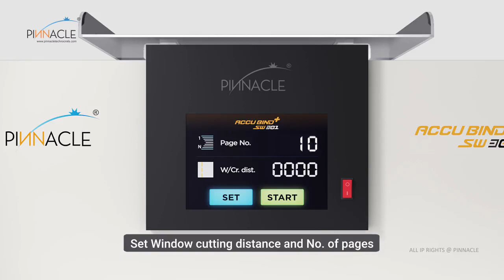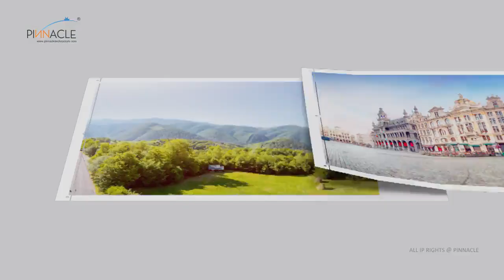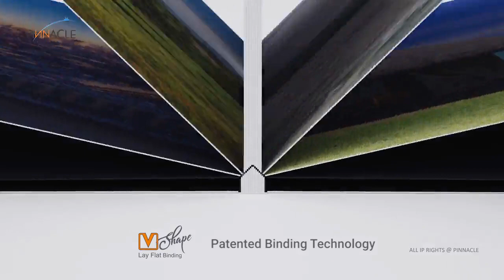AccuBind SW 301